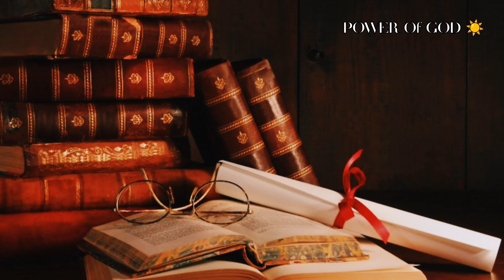सरयू नदी का प्राचीन इतिहास || Secrets of saryu Nadi & ram Mandir || part -2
आज हम बात कर रहे हैं सरयू नदी का प्राचीन इतिहास और भौतिक इतिहास के बारे में!

The Goriganga, also known
as the Sarda or Saryu river , rises in the Milam glacier of the Nepal Himalayas.
It is known as Kali or Chauk as it joins the Ghaghara along the Indo-Nepal border.

ayodhya uttarpradesh history mystery ramayan and etc.